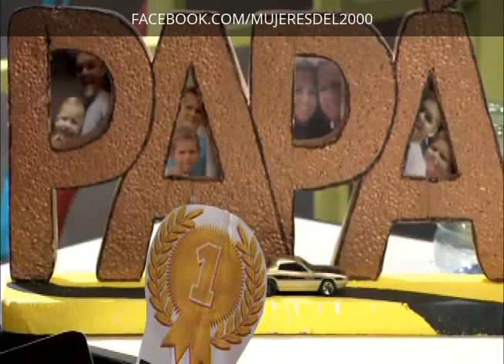COMO HACER REGALO FACIL PARA EL DIA DEL PADRE MATERIAL RECICLADO